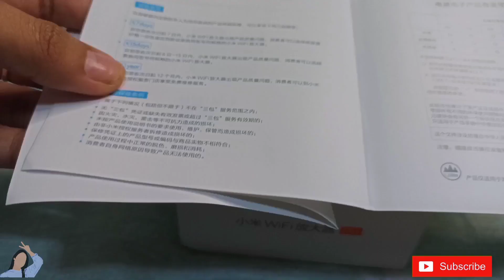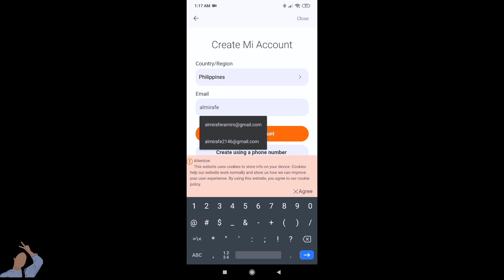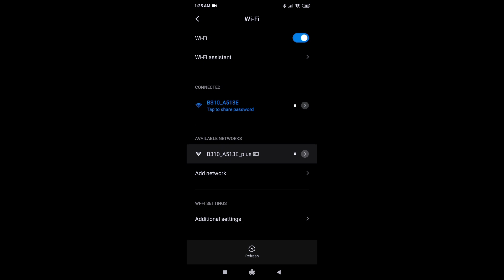XIAOMI WIFI REPEATER PRO | Unboxing+ Installation and Review | (Recommended ba?)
SHOPEE STORE
gadgethunterph
price 495

*globe at home postpaid
5:31-5:33